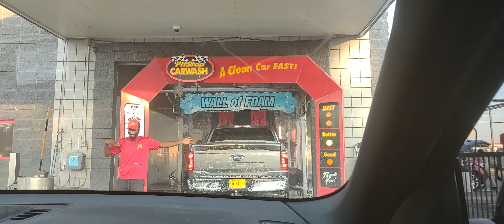pit stop car wash in downtown gulfport